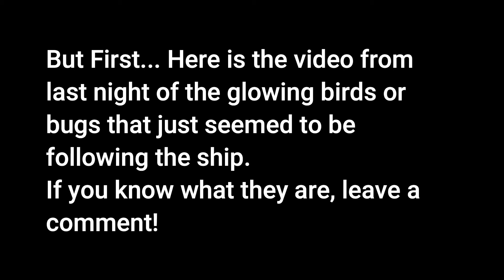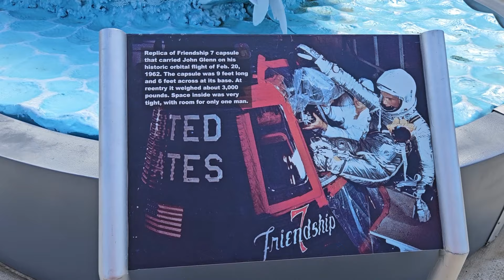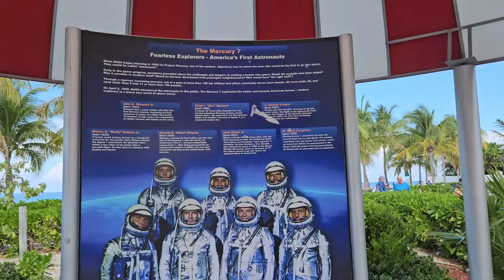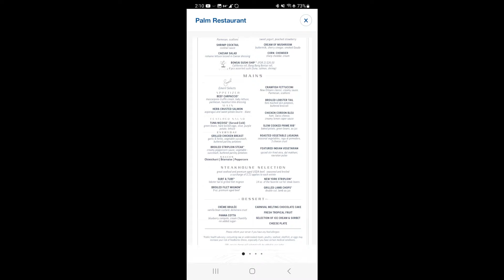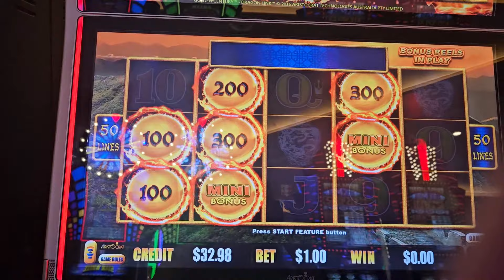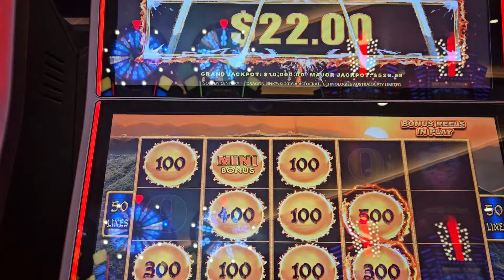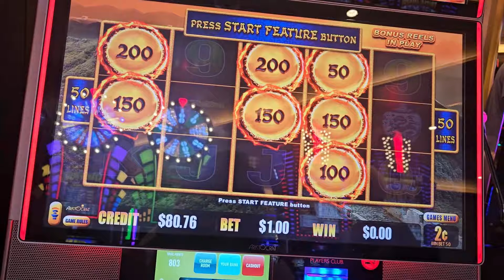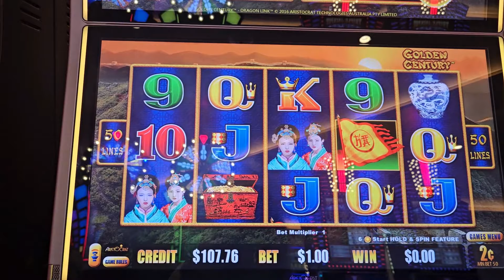Carnival Mardi Gras Girls' Week - Day 6 - Grand Turk | Beach Time | Snorkeling | John Glenn Exhibit